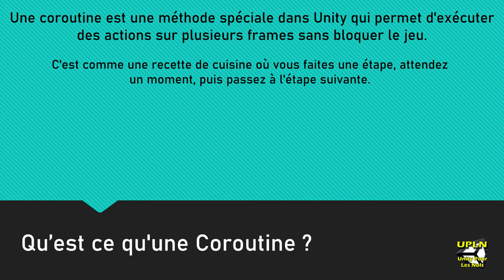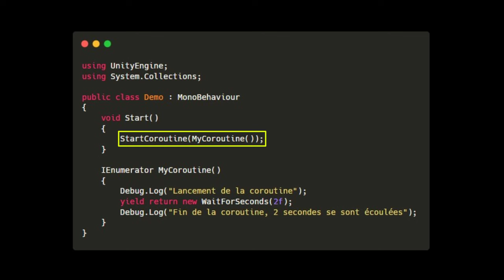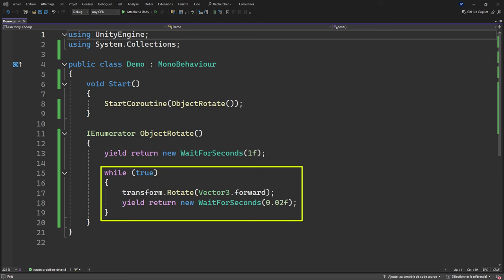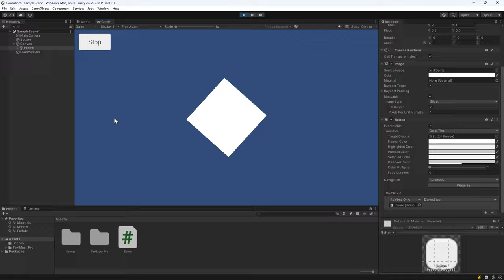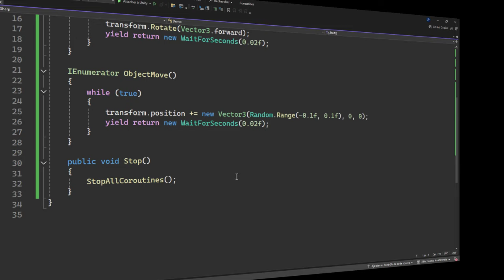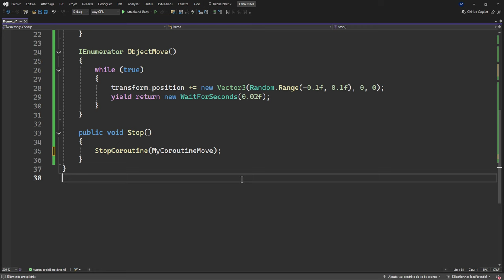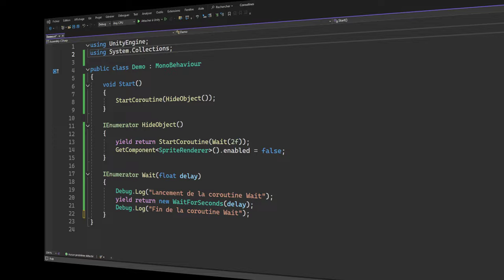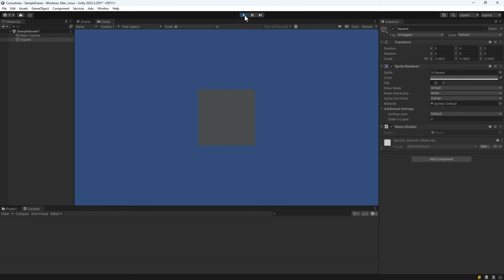Tout Savoir sur les Coroutines en C# avec Unity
Bienvenue dans cette nouvelle vidéo où nous allons explorer en profondeur les coroutines dans Unity. Les coroutines sont un outil puissant qui vous permet de gérer des opérations asynchrones, comme des animations, des délais ou des séquences d'événements, de manière simple et efficace.

Au programme :

✅Introduction aux coroutines : Qu'est-ce qu'une coroutine et pourquoi les utiliser ?
✅Mise en place : Comment créer, démarrer et arrêter une coroutine.
✅Syntaxe et fonctionnement : Utilisation de IEnumerator, yield return, et gestion des délais avec WaitForSeconds.

💡 Pour comprendre comment optimiser vos projets Unity avec les coroutines.
🕹️ Pour apprendre des techniques pratiques qui amélioreront vos compétences en développement de jeux vidéo.
🎓 Pour avoir des explications claires et des exemples concrets.